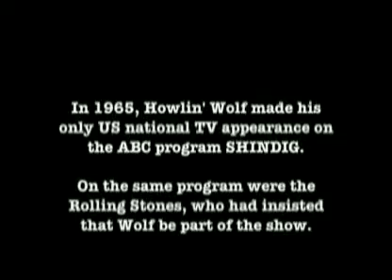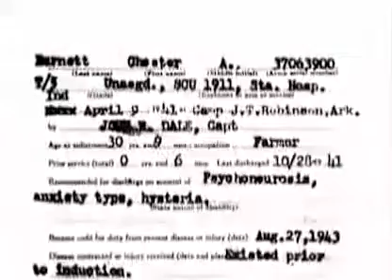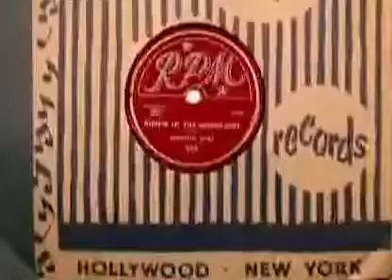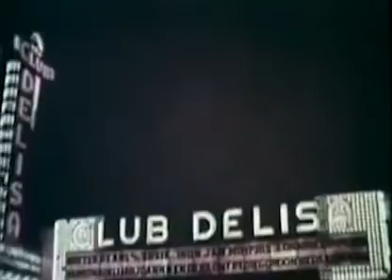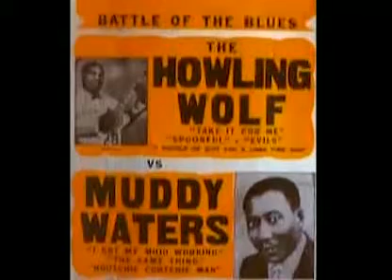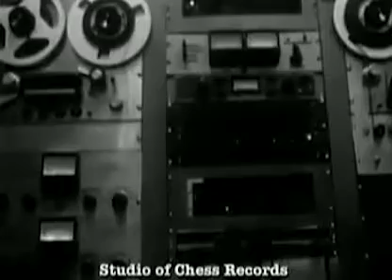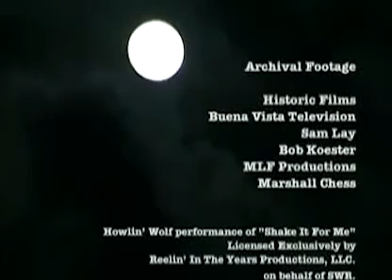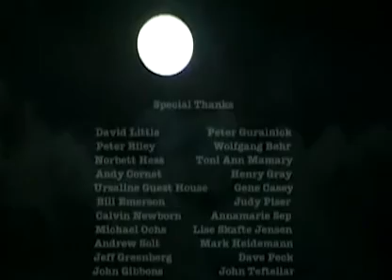The Howlin' Wolf Story Chester Arthur Burnett